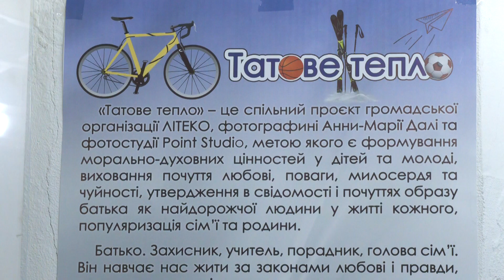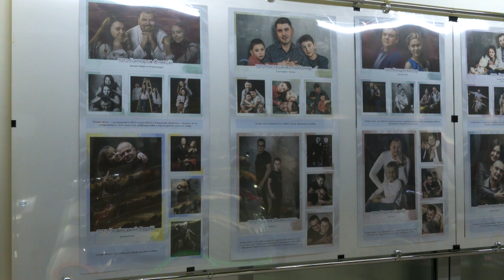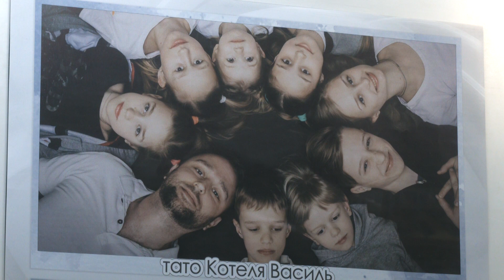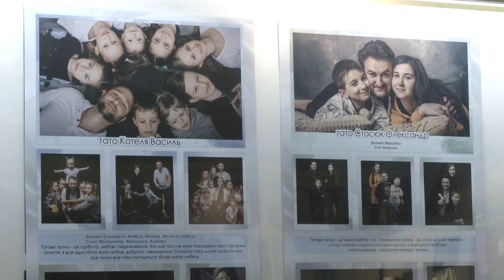Яка роль тата у житті кожної дитини?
До Дня батька у Рівному відкрили виставку. 16 татусів та їх чада стали новими обличчями фотопроекту «Татове тепло». Тож, хто долучився до ініціативи, як відбувався процес створення світлин і з якими емоціями залишилися всі учасники, знають наші журналісти.